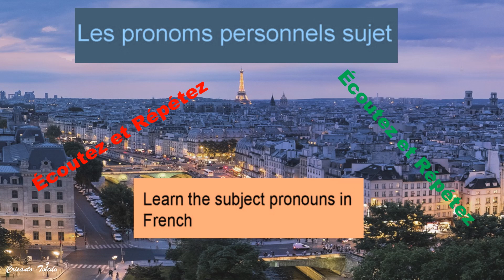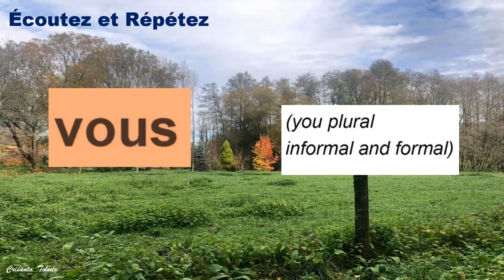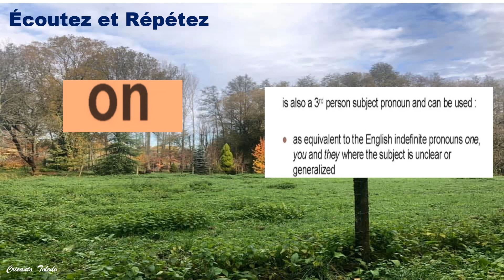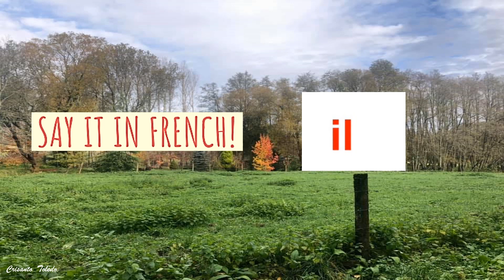FRENCH 1 - Lesson 5 - French Personal Pronouns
French Personal Pronouns